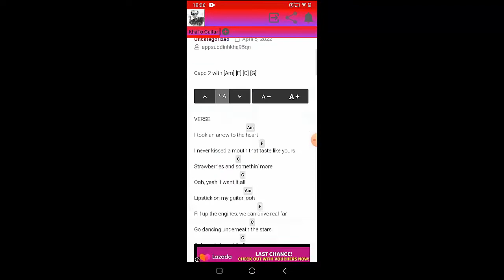LF SYSTEM - Afraid To Feel | Guitar Tutorial